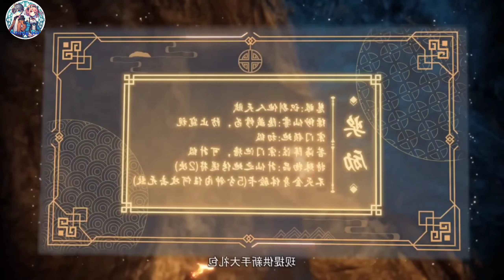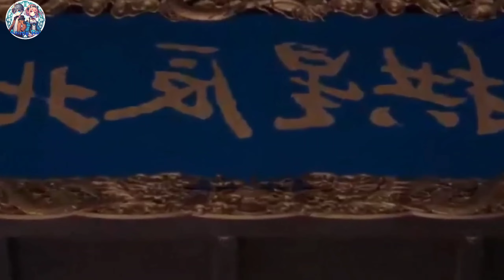Weak Boy Accidentally Teleport in Fantasy World And Become Immortal God | Season 1 Complete Story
Hidden Sect Master Season 1 Complete Story Explained In Hindi,
New Hidden sect Master epi 1 in Hindi,
New Hidden sect Master epi 2 Explained In Hindi,
Complete Season 1 Explained In Hindi,
Hidden Sect Master Season 1 Complete Story Explained,
Hidden Sect Master epi 3 Explained In Hindi,
Hidden Sect Master epi 4 Multi sub,
New cultivation anime series Explained In,
Chinese Donghua Anime Explained In Hindi,